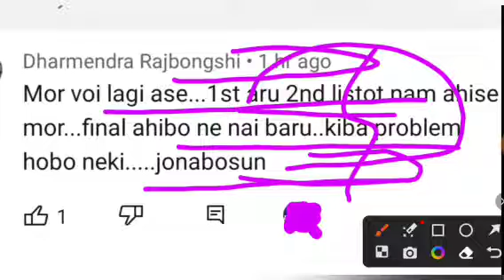মোৰ ভয় লাগি আছে Final Merit List ত নাম আহিব নে নাই? 😭 LP/UP Final Merit List লৈ ভয়😭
DHS GRADE 4 RESULT Download PDF Link
DHS GRADE 4 Result চাই লওক
dhs grade 4 result pdf

DHS GRADE IV Result Scam
DHS GRADE IV Result link
Lp up 1st Provisional Merit List 2023
Finally Provisional Merit List LP Up আৰু High School
DEE Lp Up Cut off mark 2023

Assam TET Lp Up Cut off mark
District wise Cut off Mark
High School TET Merit List
High School TET Final Merit List 2023

Lowest Cut off mark

DHS GRADE IV Result PDF file 🗄️

Lp Cut off mark

Document Verification Lp Up

Final Merit List Cut off mark

Assam TET
Assam TET forum
Assam TET Merit List

CTET Qualified Candidate

Dee Document verification List

Provisional 1st Merit List 2023

Provisional Merit List Realise

assam tet 2021 post district wise,assam tet 2021 district wise cut off,
assam tet district wise cut off marks,
assam tet vacancies list,

Provisional Merit List LP/up 2023
Lp up Cut Off Marks 2023
up cut off Mark's 2023
ATET CTET Category PWD Category Cut Off Mark

District wise cut off Marks Analysis Assam Tet
TET exam result

Assam Tet Overlapping Post vacant

1st Provisional Merit List 2023 lp up

overlapping হবই
DHS GRADE IV Result Today

Overlapping Assam Police
Overlapping নহয় কিয়

1st Provisional Merit List প্ৰকাশ পালে

আজিৰ প্ৰথম টো মেধা তালিকা lp up t

overlapping protest Assam
B.Ed অসমৰ পাছ কৰাৰ পাছত মাৰ্ক্স কম

CTET Category PWD Category

Cut off marks analysis

District wise cut off Marks Analysis

DHS Grade 4 Viva Questions Answer
DHS Grade 4 Cut of Marks Analysis
ADR grade 3 results
ADR grade 3 Skills Test Result

Assam Direct recruitment Grade 3 Non Technical result

DHs Cut off Mark Analysis
Assam Forest Gaurd interview Process

Document verification grade 4 Viva
DHS Grade 3 results date declared

DHS result

People a